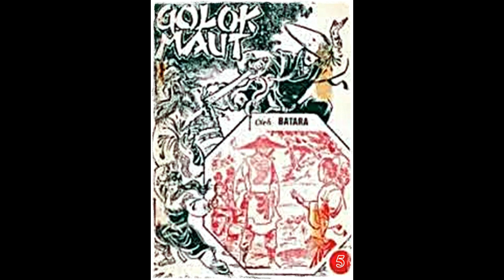Seri Cerita Silat Golok Maut Jilid 5